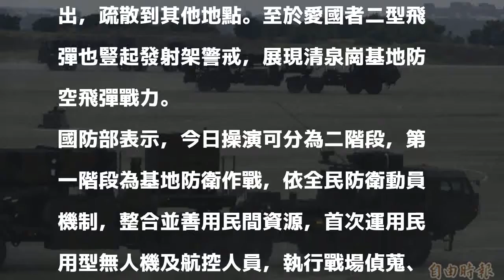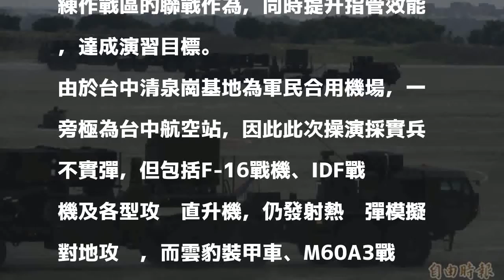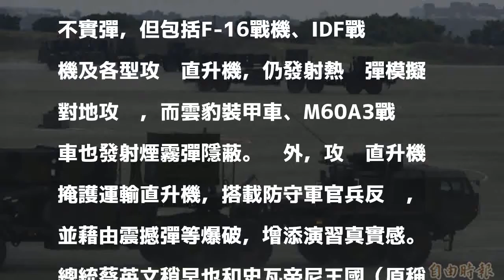反空機降操演軍武動員 清泉崗愛國者飛彈首亮相（圖輯）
〔記者涂鉅旻／台中報導〕國軍今日上午在台中清泉崗基地進行「聯合反空機降操演」，動員F-16、IDF經國號戰機、各型攻擊直升機、M60A3戰車、雲豹裝甲車等軍備及4100餘名官兵，值得一提的是，在假想敵空軍對我國機場炸射時，我國愛國者三型飛彈車立即疾駛而出，疏散到其他地點。至於愛國者二型飛彈也豎起發射架警戒，展現清泉崗基地防空飛彈戰力。

發表評論評論如下。